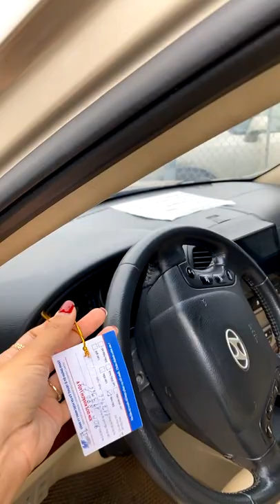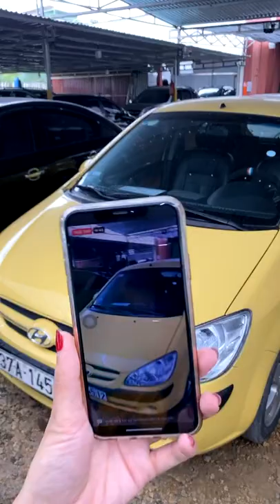Đại hạ giá các xe ô tô cũ mới nhất hôm nay #024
Đại hạ giá các xe ô tô cũ mới nhất hôm nay.zalo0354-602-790 để được giá rẻ nhất. và mang về cho vợ hoặc người yêu người thương 1 chỉ vàng 9999